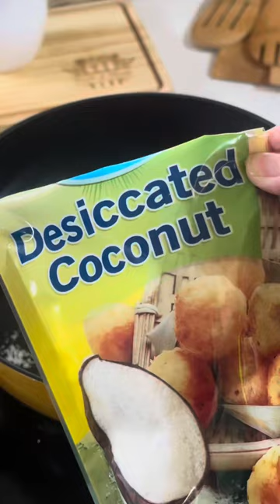Kutsinta, madali lang gawin!